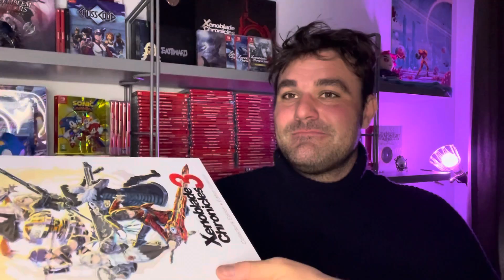Xenoblade 3 - Mine sidste ord…. (No Spoilers!)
Har du fået købt Xenoblade 3 endnu? 💜